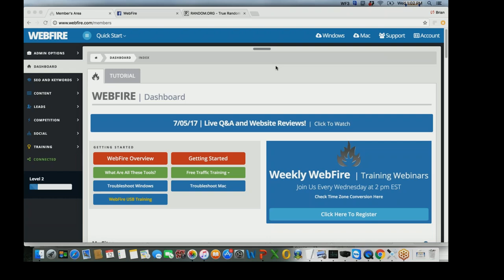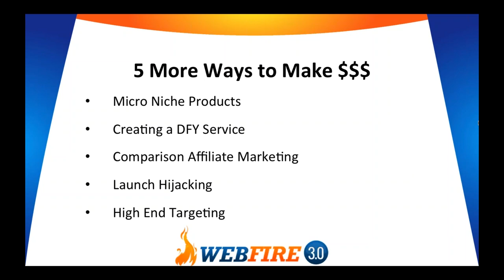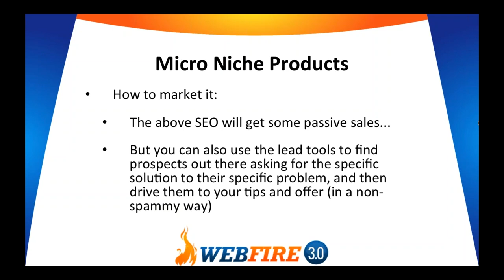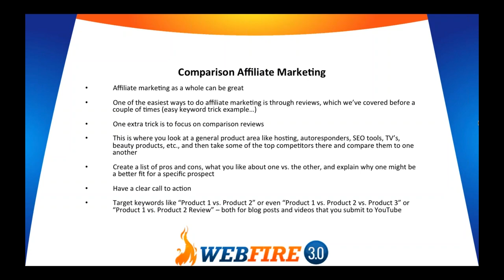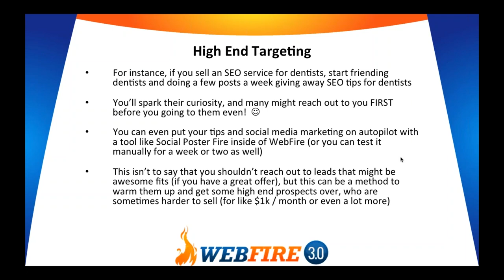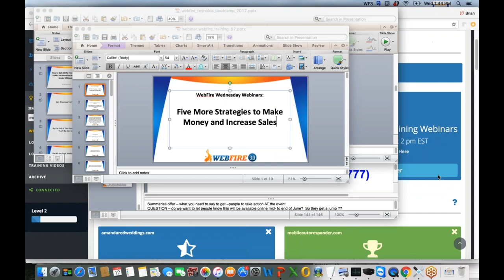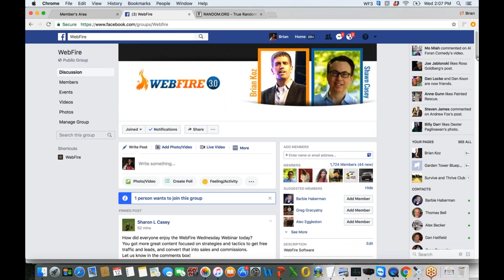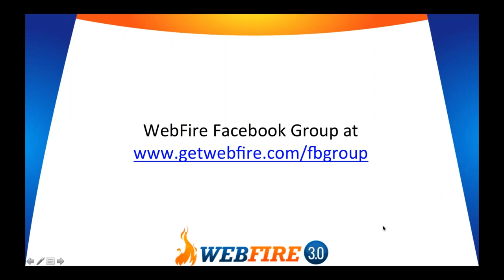5 Quick Strategies To Make Your Online Business More Successful... Faster!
Discover how to get more traffic, grab more leads, and make more sales faster than you ever thought possible.

You'll get 5 step-by-step strategies you can start using right away that will cost you nothing to implement, but you'll love the awesome results you'll get.